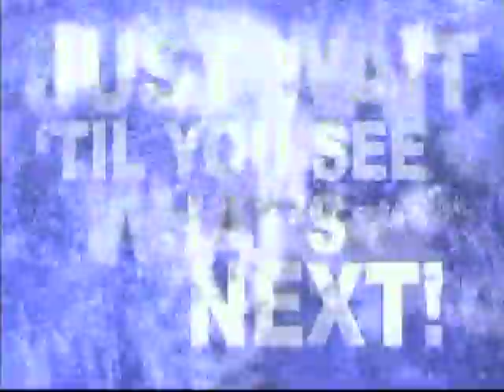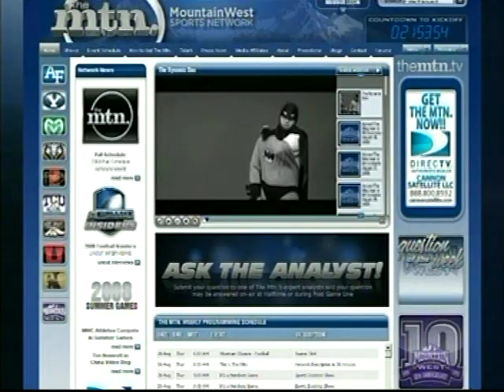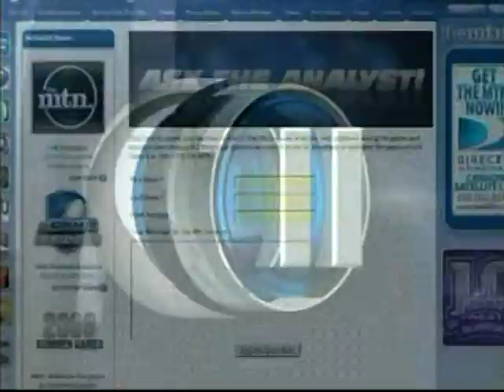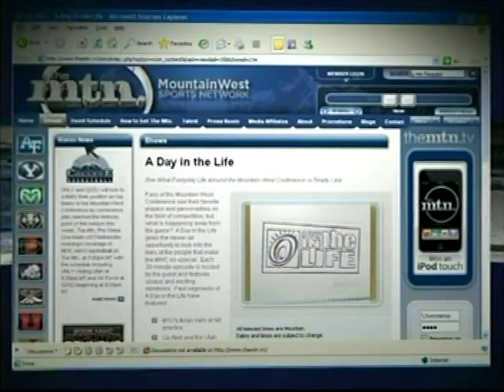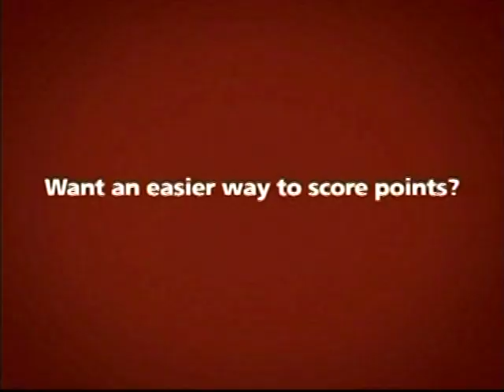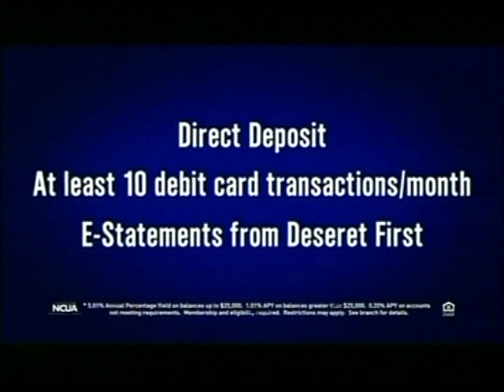BYU vs Wake Forest basketball Jan 2009 Part 2